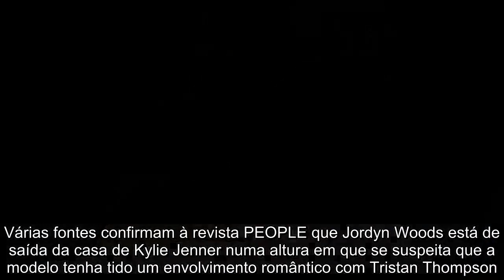Jordyn Woods de saída da casa de Kylie Jenner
[Link]
[Link]

 Várias fontes confirmam à revista PEOPLE que Jordyn Woods está de saída da casa de Kylie Jenner numa altura em que se suspeita que a modelo tenha tido um envolvimento romântico com Tristan Thompson."A Jordyn vai voltar a morar na casa da mãe dela.É uma altura delicada e ela está destroçada com isto.Ela vai regressar a casa para estar com a mãe." A publicação norte-americana avança ainda que o clã Kardashian-Jenner foi "apanhado de surpresa" pelos relatos de que Woods tinha sido vista em clima de intimidade com Thompson durante o último fim de semana (16 e 17 de fevereiro)."Na segunda-feira [18 de fevereiro], quando elas começaram elas começaram a ouvir que o Tristan tinha curtido com a Jordyn, ninguém acreditou," explica uma fonte."Que o Tristan tivesse tido um comportamento inapropriado, sim.Toda a gente sabe que ele não consegue comportar-se.Mas que a Jordyn se tivesse envolvido com ele.no início parecia um rumor inventado," continua."Vários membros da família contactaram pessoas que acreditavam ter estado na festa, e elas disseram-lhes que era verdade." A situação, de facto, afeta toda a família.Além de serem melhores amigas, Kylie e Jordyn têm uma coleção de maquilhagem juntas, o que significa que, a haver corte de relações, provavelmente também terão de reavaliar a parceria de negócios.Isto para não dizer que Woods faz parte da equipa de modelos da Good American, ou seja, é uma das representantes da marca de roupa de Khloé Kardashian."Agora é tudo uma confusão pegada.Toda a gente considerava a Jordyn família.Ela era como um membro da família, e era sempre convidada para todo o lado," diz a fonte."A família ajudou-a e quis que ela tivesse a possibilidade de também ter um projeto de empreendedorismo"."A Jordyn tem sido como uma irmã para a Kylie.Elas eram inseparáveis.Estavam sempre juntas," afirma a fonte da PEOPLE."A Jordyn ajudava a Kylie a cuidar da Stormi com frequência.A Kylie estava sempre tão entusiasmada por ter a Jordyn por perto," acrescenta."El não tem a certeza do que fazer, mas parece-lhe impossível manter a Jordyn por perto." Até agora, Jordyn Woods não fez qualquer comentário público sobre o escândalo, enquanto Tristan Thompson tweetou "FAKE NEWS" ("notícias falsas", em tradução livre), antes de eliminar o post.